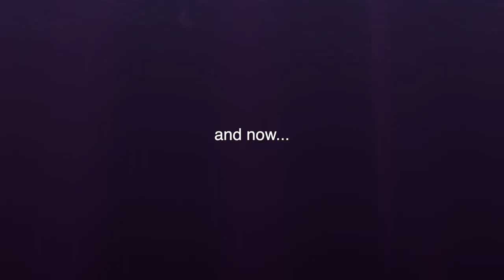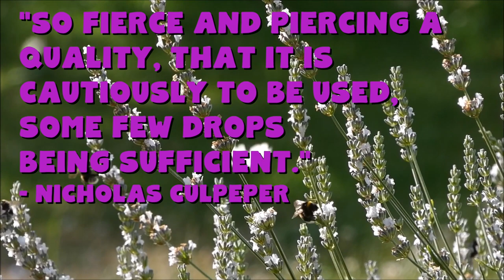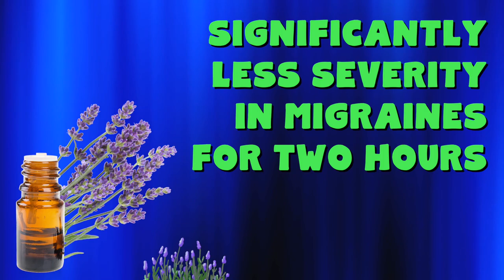Top 10 Reasons You Should be Using Lavender Essential Oil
BENEFITS of LAVENDER ESSENTIAL OIL - Lavender for skin, sleep & more!
This video covers all the amazing things lavender essential oil is good for. What are they? Find out by watching this video!

They have an awesome channel!

The health benefits and uses of lavender essential oil.